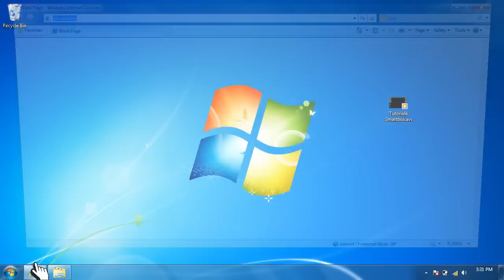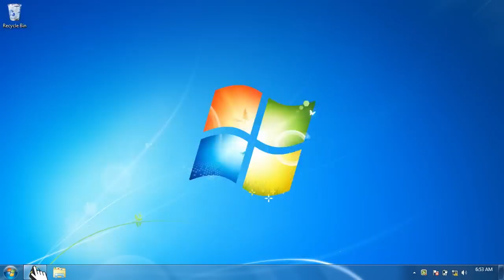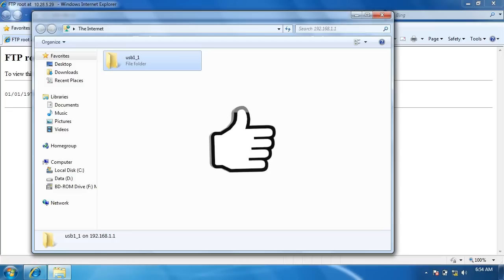Accesarea din internet a portului USB